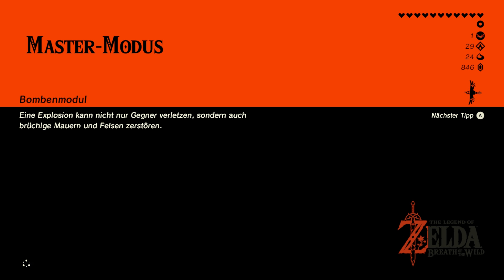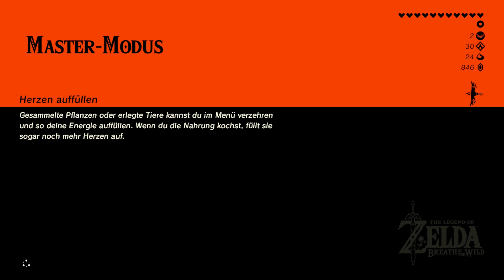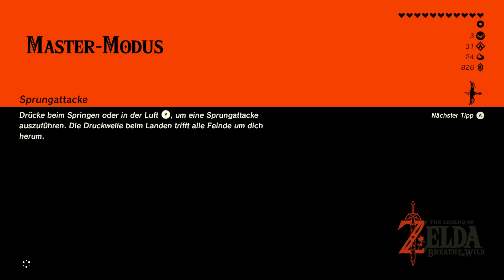Let's Replay Zelda Breath of the Wild [German][Master-Modus][#34] - Am Beginn des Gerudo-Tals!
Let's Play The Legend of Zelda Breath of the Wild [Deutsch][Nintendo Switch][60fps] Part 34

«The Legend of Zelda Breath of the Wild» THUMBNAIL in Zusammenarbeit mit: LinaFleer

INFORMATIONEN über The Legend of Zelda Breath of the Wild:

- Begib dich in eine Welt voller Abenteuer!

Vergiss, was du bisher über The Legend of Zelda weißt! Begib dich in eine neue Welt voller Abenteuer und Entdeckungen in The Legend of Zelda Breath of the Wild, einem innovativen neuen Spiel in der beliebten Reihe. Reise über Felder, durch Wälder und auf Berggipfel, und finde im Laufe der Geschichte heraus, was aus dem zerstörten Königreich von Hyrule geworden ist.

- Erkunde die Wildnis von Hyrule auf deinem eigenen Weg!

Erklimme in The Legend of Zelda Breath of the Wild Türme und Gipfel und suche nach neuen Zielen, dann bahne dir einen Weg dahin und tauche ein in die Wildnis. Unterwegs bekämpfst du furchterregende Gegner, jagst wilde Tiere und sammelst Zutaten für Gerichte und Tränke, die dich auf deiner Reise stärken.

- Mehr als 100 Prüfungsschreine, die es zu entdecken gilt!

Die Schreine sind in der Spielwelt von The Legend of Zelda Breath of the Wild verteilt und warten darauf, in einer beliebigen Reihenfolge von dir entdeckt und erkundet zu werden. Finde sie und löse ihre Rätsel, ohne in ihre Fallen zu tappen, um spezielle Items und anderen Belohnungen zu erhalten, die dir auf deiner weiteren Reise behilflich sind.

- Bereite dich angemessen vor!

Die riesige Welt, die von dir entdeckt werden will, ist auch in ihrem Klima abwechslungsreich. Angemessene Ausrüstung ist hier Pflicht, wenn du jeden Winkel erkunden willst. In kälterem Wetter musst du dich warm anziehen, in der Wüste ist luftigere Kleidung gefragt. Einige Ausrüstungsgegenstände haben sogar Spezialeffekte, die dich zum Beispiel schneller oder unauffälliger machen.

- Beim Kämpfen ist Strategie gefragt!

Die Welt wird von den unterschiedlichsten Gegnern bewohnt, die entsprechend jeweils verschiedene Angriffsmuster oder Waffen haben. Hier musst du mitdenken und dir eine angemessene Strategie für den Kampf zurechtlegen, wenn du sie besiegen willst.

WICHTIGER HINWEIS:
Wenn Dir das Spiel gefällt, bitte unterstütze die Entwickler und kaufe Dir das Spiel The Legend of Zelda Breath of the Wild von Nintendo im Original für die Nintendo Switch oder  für die Nintendo Wii U!